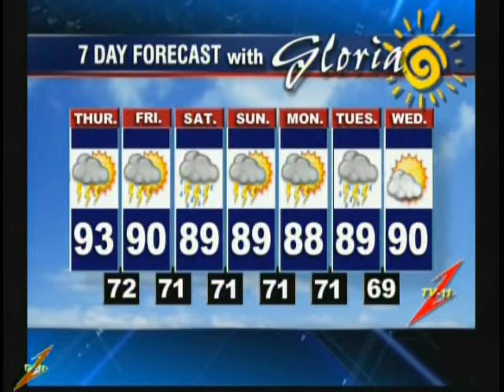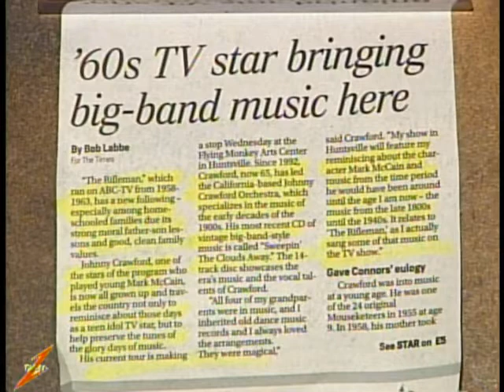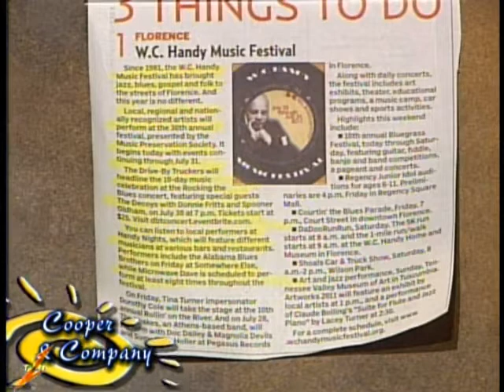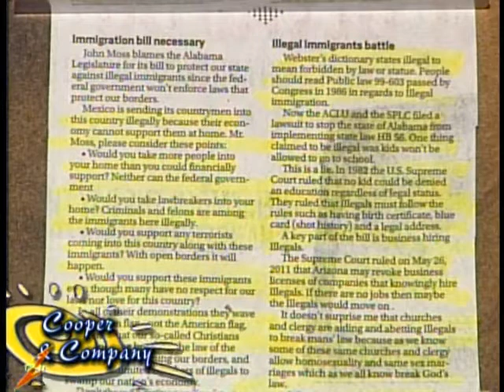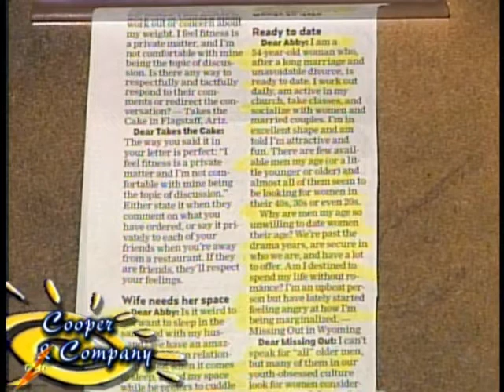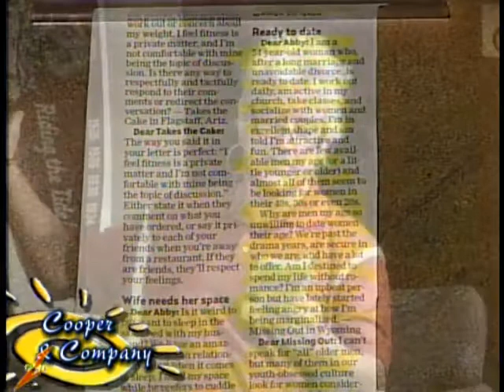Opening Segment Jamie Cooper Gloria Cooper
Opening segment of Cooper and Company with Bob Labbe, "Shut-Up" Huddleston, and Speedy.